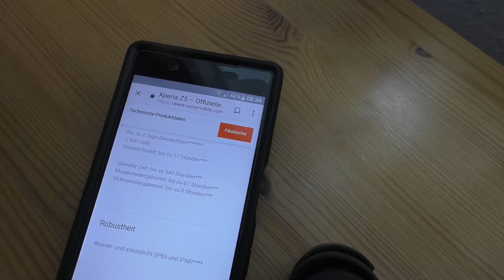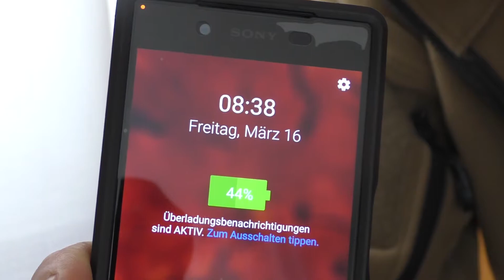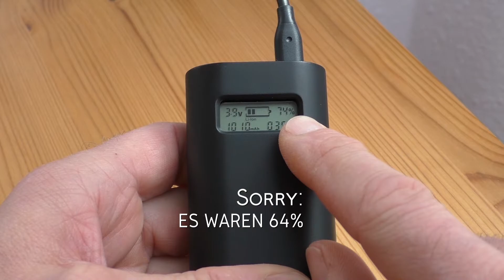Powerbank Soshine E4S mit 18650er Akkus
Vorstellung einer günstigen 'Powerbank', die eigentlich keine ist. Das Gerät arbeitet mit 2 x 18650er Akkus und kann damit als Powerbank genutzt werden. Für alle, die sowieso 18650er Akkus besitzen und vielleicht als Ersatz immer dabei haben, eine perfekte Erweiterung der Lademöglichkeiten. Gibt es auch mit 3 und 4 Akkuschächten.
Das Gerät kann auch als Ladestation genutzt werden und es können Akkus unterschiedlicher Hersteller, unterschiedlichen Füllgrades und Kapazität gleichzeitig genutzt werden.

Soshine E4S